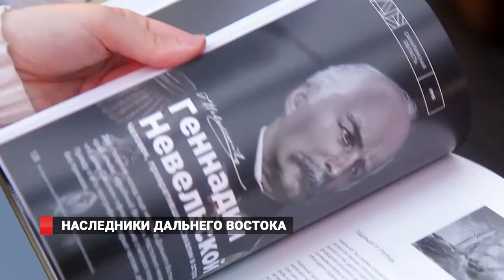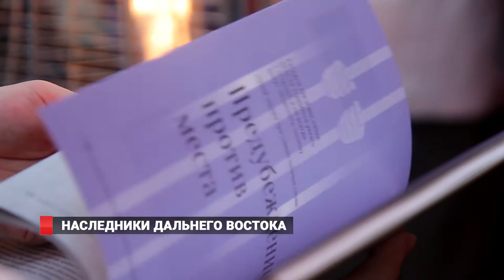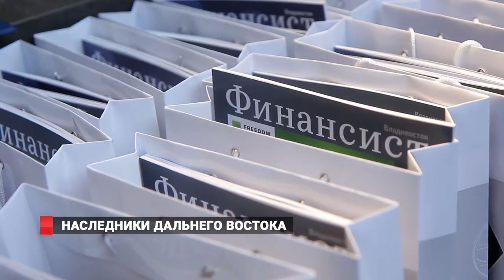Наследники Дальнего Востока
Состоялась торжественная презентация 14 выпуска известного справочного Издания «НАСЛЕДНИК luxury» Дальний Восток.